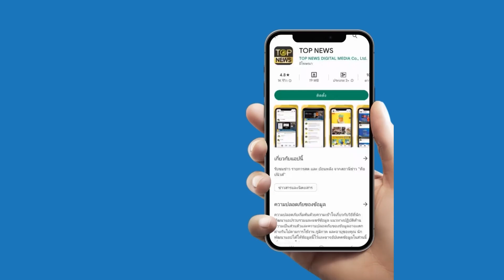"อิทธิพล คุณปลื้ม" โดนหมายจับไร้อายุความ อาจต้องหนีทั้งชีวิต? Part3 | 11 ก.ย. 66 | TOPNEWSSPECIAL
"อิทธิพล คุณปลื้ม" โดนหมายจับไร้อายุความ อาจต้องหนีทั้งชีวิต? Part3